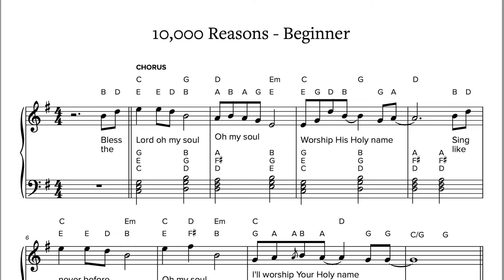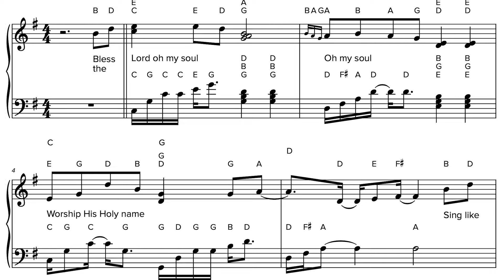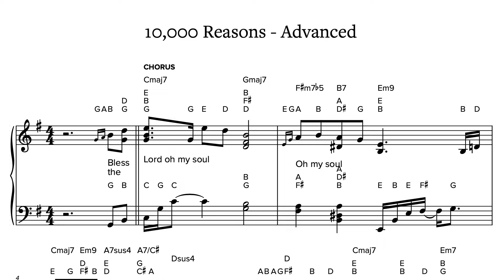10,000 Reasons Piano Tutorial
Matt Redman: 10,000 Reasons Piano Tutorial

In this tutorial, you’ll learn how to play Matt Redman’s“10,000 Reason” at the beginner, intermediate, and advanced levels in solo piano style. There are three lesson videos, one for each level, and downloadable Chord charts and Scores for each lesson.